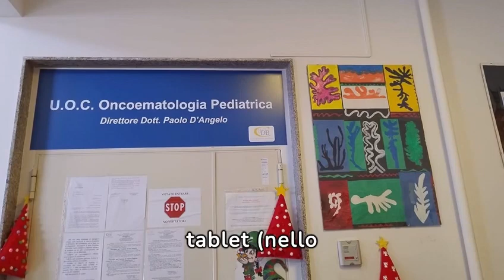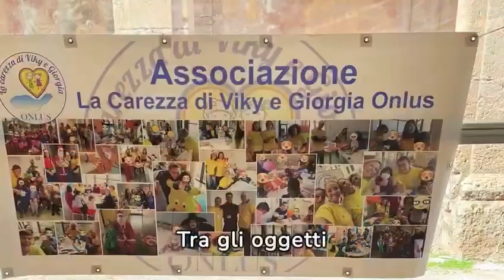PALERMO - Senza cuore: rubati doni natalizi ai bimbi oncologici dell’Ospedale Civico